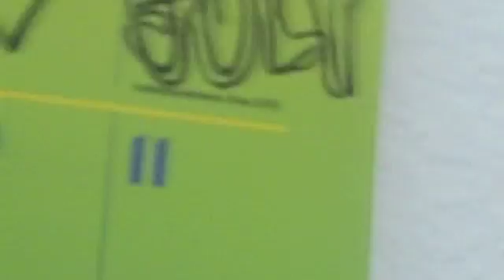Mario and Luigi 4th of Stupid July